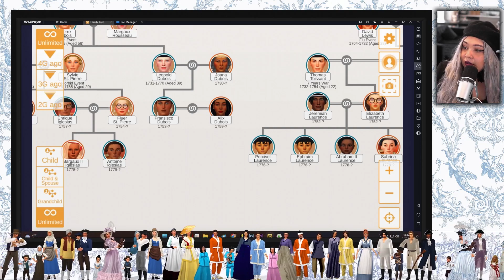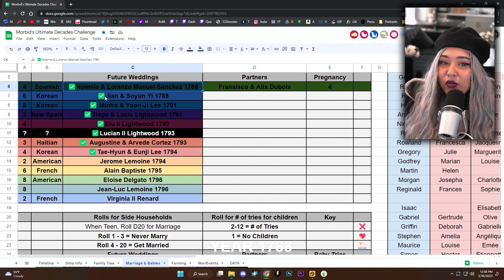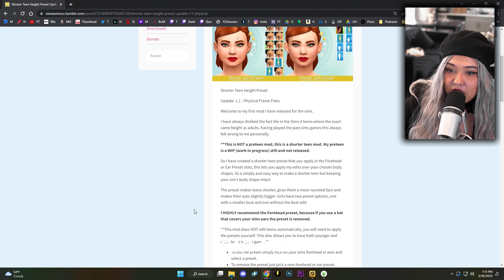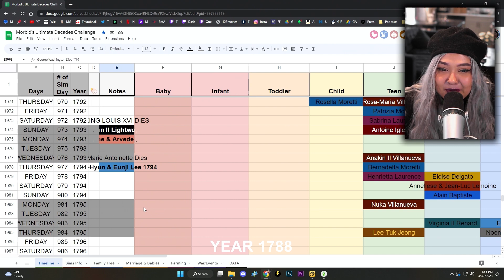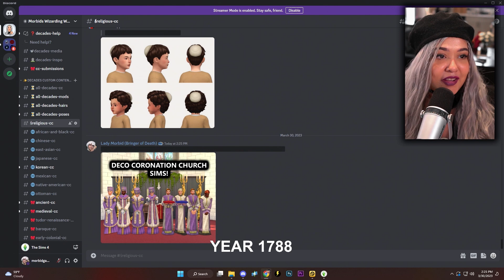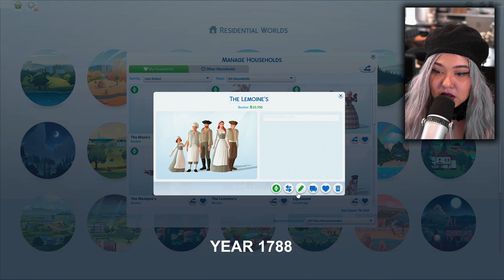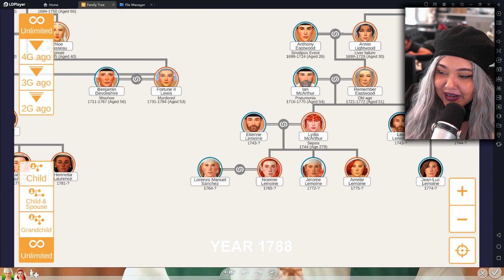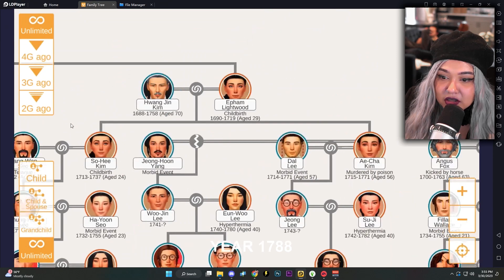SIMS 4 ULTIMATE DECADES CHALLENGE [1780s] - PART 330 | WEDDING DRAMA!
Gaming Equipment
+Camera: SONY A6400
+Camera Lens: Sigma 16mm f/1.4
+Lighting: ELGATO KEY LIGHT AIR

A: Im Latina | Proud Mexican

 edit?